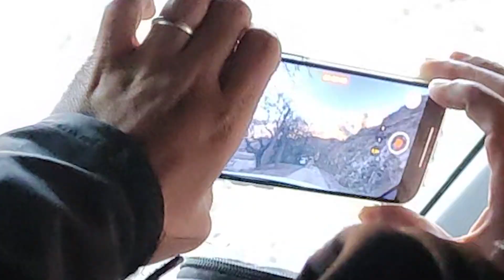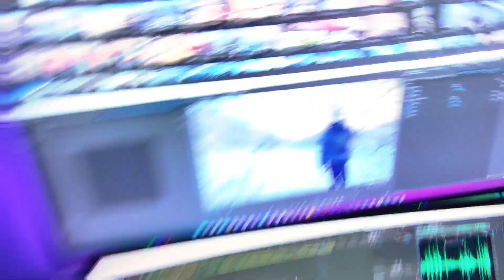Toubkal Summit - First summit after the accident 2021 Winter - قمة توبقال : أول قمة من بعد الكسيدة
I'm glad We ( Me & my External Fixator ) made it to Toubkal Summit (4167m).
For a better experience, Watch with Headphones or Headset.

I wouldn't make that video without the shooting help of Zakariae Negas

A Big Thanks to HikEnergy and the Team for this amazing experience